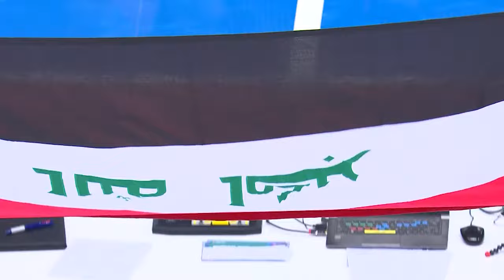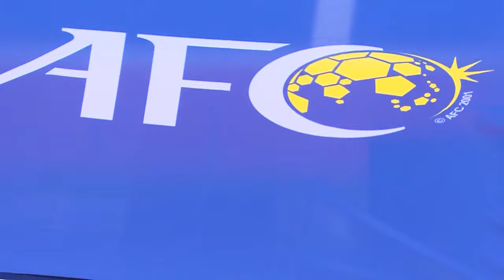Full Match | AFC Futsal Asian Cup Thailand 2024™ | Group B | Saudi Arabia vs Iraq